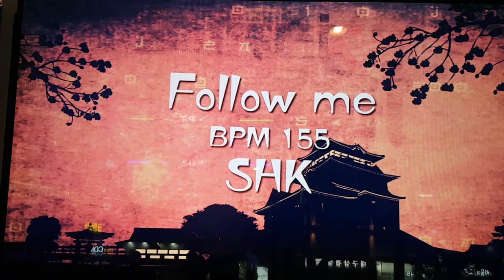팔로우 미 S17 Follow Me | Pump It Up Prime 2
플레이 자체는 괜찮은데, S 받기에는 좀 까다로운 스텝.